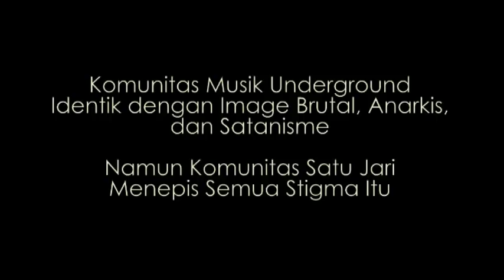Band Metal Purgatory Kumandangkan Sholawat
Berdakwah atau syi'ar islam memang banyak caranya, salah satunya seperti band beraliran musik metal underground ini PURGATORY, musik metal tidak harus brutal, anarkis, satanisme apalagi mabuk dan narkotika. Tapi apakah Syi'ar Islam seperti ini dibenarkan dalam syariat Islam?? saya yakin semua orang pendapatnya akan berbeda beda kita hargai itu. Semoga iman islam kita dijaga dan dibimbing oleh tuhan yang satu yaitu Allah SWT..Salam Tauhid Salam Satu Jari Broo..

AL QOLAM
SMART HAFIZ
HAFIZ & HAFIZAH
BELAJAR MEMBACA AL QUR'AN
BELAJAR MENGHAFAL AL QUR'AN
UNBOXING PRODUCT TERBARU
REVIEW PRODUCT
APLIKASI ISLAMI
SOFTWARE ISLAMI
BUKU ISLAMI

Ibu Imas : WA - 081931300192